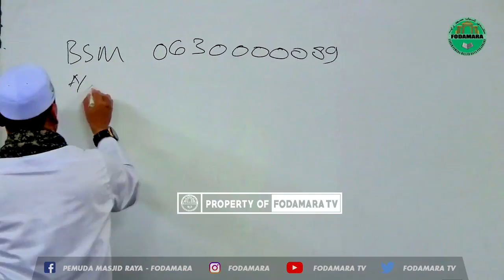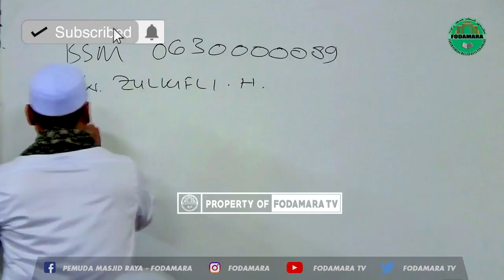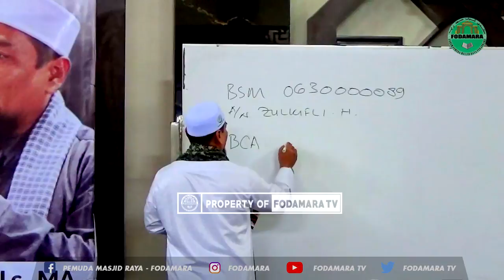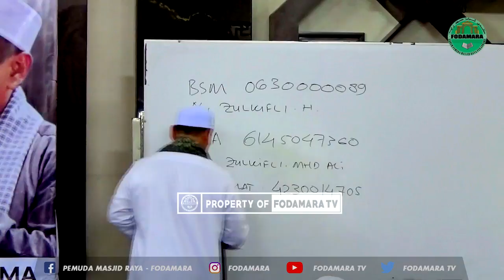TANYA JAWAB AKHIR ZAMAN UZMA (USTADZ AKHIR ZAMAN) FULL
Selamat Datang diChannel Media Dakwah Online FODAMARA
Dapatkan & temukan berbagai Video Menarik Seputar
- Video Kajian Khusus
- Kajian Hadits Bersama Ustadz Abdul Somad Lc.MA
- kegiatan Pemuda Masjid Raya FODAMARA
- Berita Terbaru
- Dsb

Insyaallah channel ini juga akan menjadi pahala kita semua dalam menyebarkan Video Dakwah singkat.
Setiap Sumbangan dari Youtube ini akan Membantu Operasional Dakwah FODAMARA.

Jadikan hidup kita bermanfaat untuk diri & orang banyak.
Selamat menyaksikan